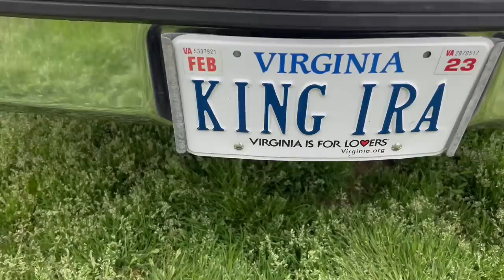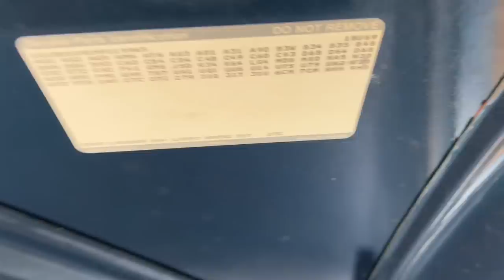FINALLY GOT THE 28" FORGIATOS MOUNTED ON BLUE FACE!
Finally got Blue Face mounted up with the 28’s we bought at Omar’s!

BCK4L 💯